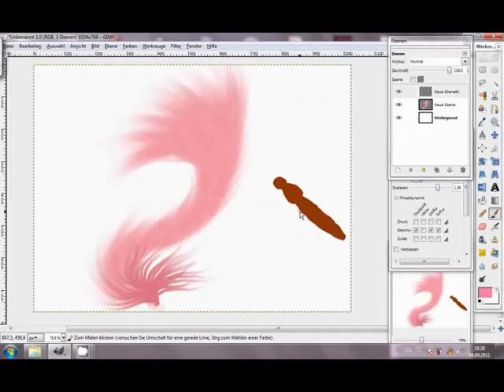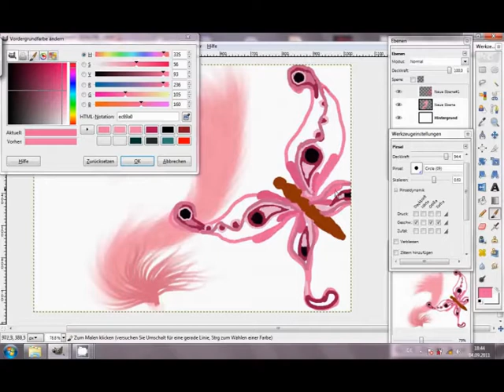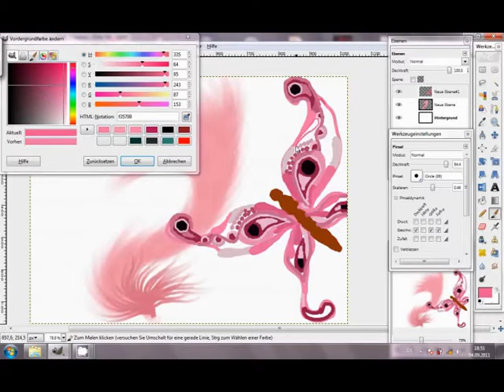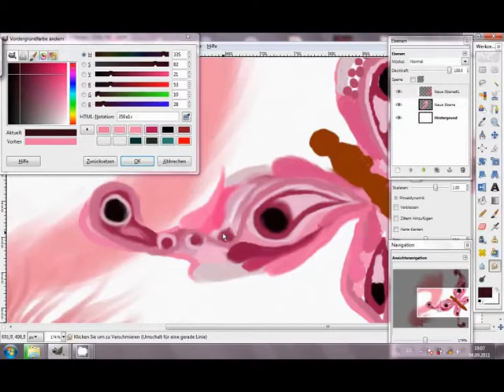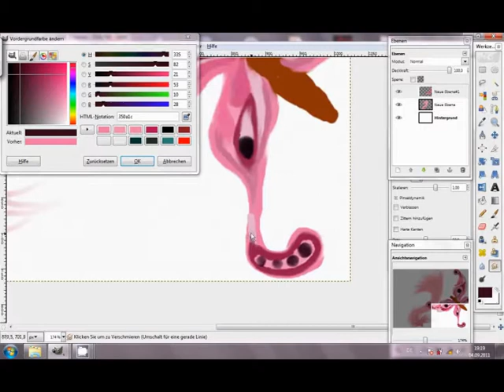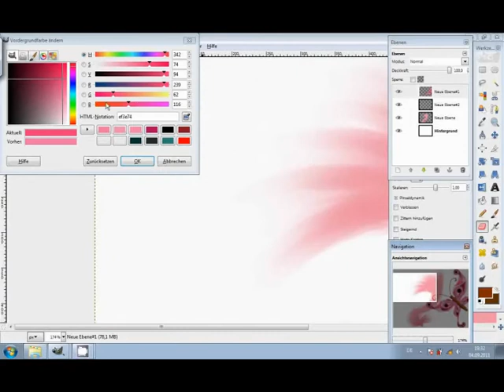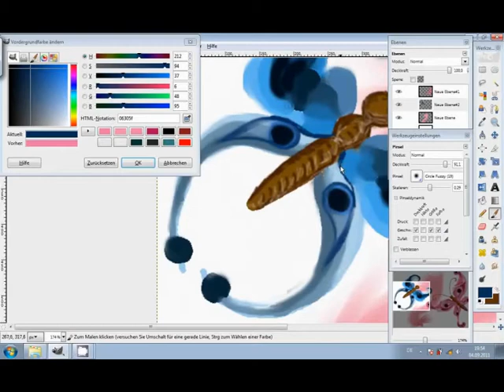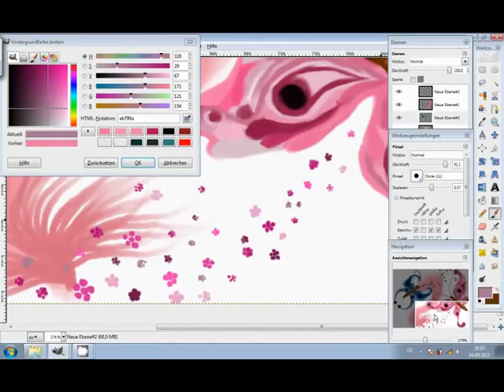Speed Painting Butterflies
with Gimp